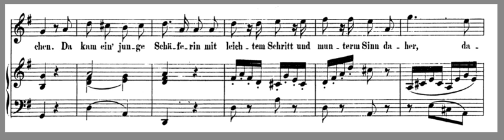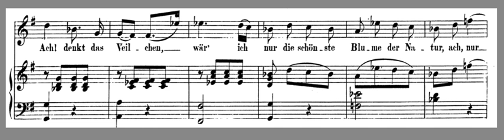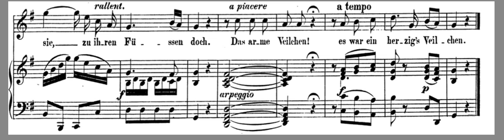Das Veilchen - Mozart - High Key G - Accompaniment